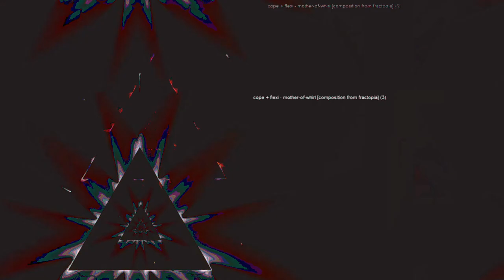[EPILEPSY WARNING] Movie 23 05 18 13h09m27s